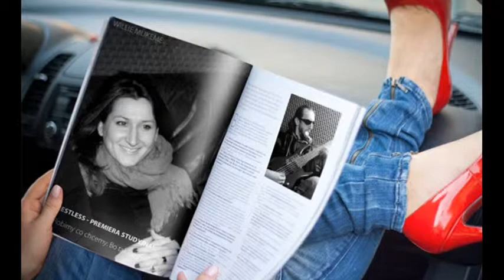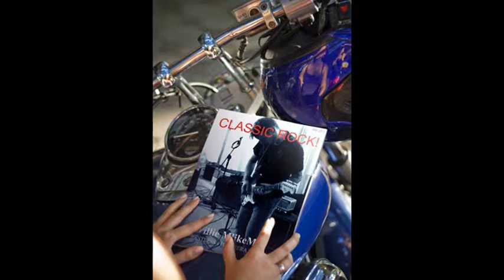GOOD THINGS by RESTLESS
recorded@Mirek Gil studio 2013
clip pics by Tami ;)